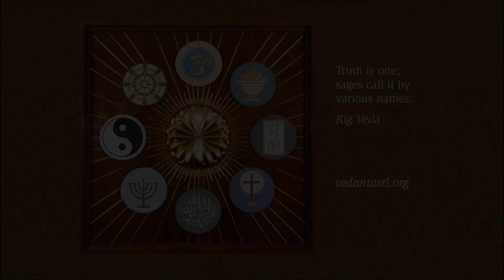Thoughts on the Gita - Part 56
Swami Chetanananda gave this lecture June 26, 2011 at the Vedanta Society of St. Louis. #1101